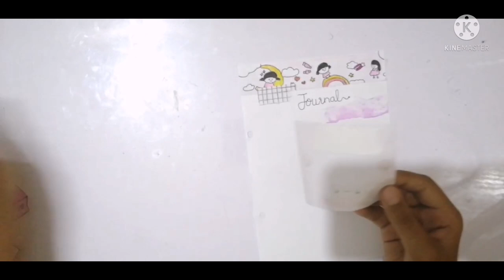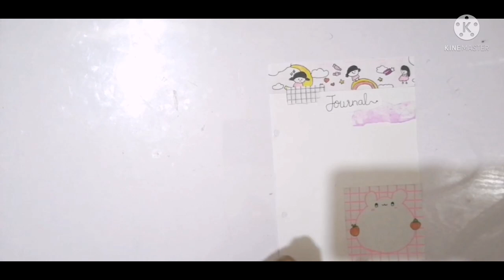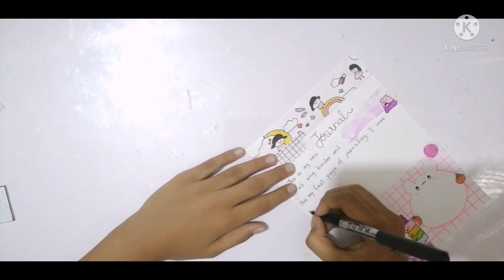Journaling in my a6 ring binder | Journaling with handmade supplies | Uni fun art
In this video I will show you how to journal in my journal 😂